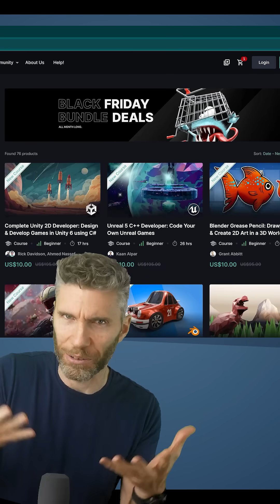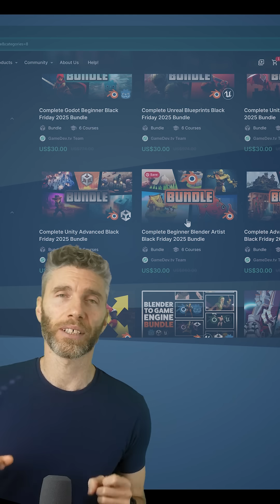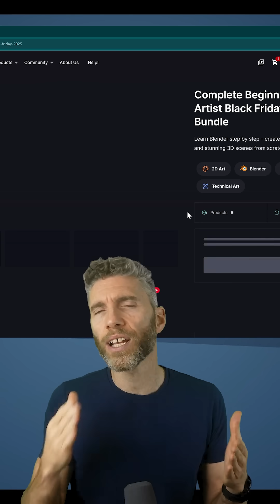black friday 2025 short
Crazy prices, check out the bundles:
Advanced Blender Artist:

Complete Blender Creator single course only $10!
My Mega Pathway Course - build your own asset packs $40!